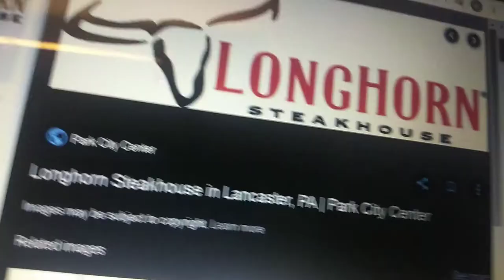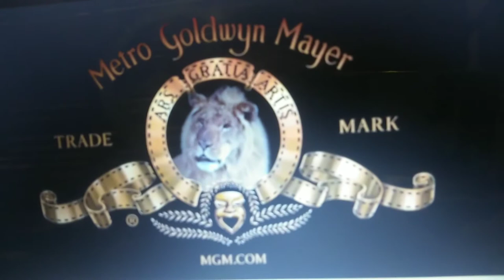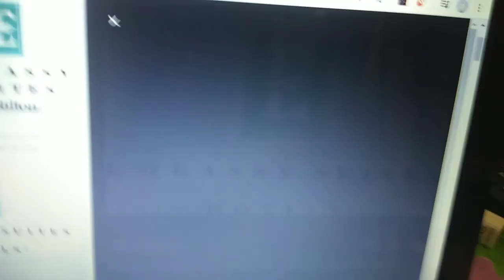TCB Logos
Thanks to Planetb365.